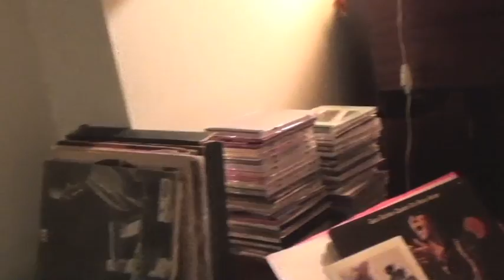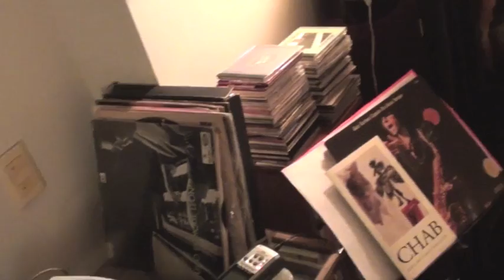Paula Shocron - Fabiana Galante - Luis Conde - Pablo Diaz ··· en concierto ··· ok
Buenos Aires ·
Argentina ·